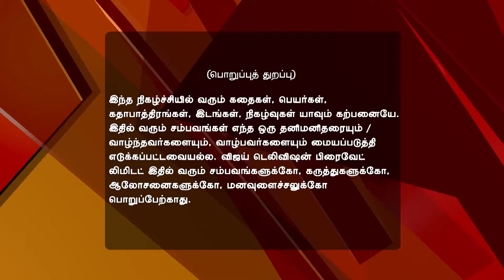Saravanan Meenatchi Full Episode 1329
Saravanan Meenatchi! Saravanan Learns Raji's Love Saravanan placates Meenatchi when she grows jealous of Kaviya's closeness with him. On seeing Sathya in distress, he recommends that she should divorce Sakthivel. Later, Raji panics when Saravanan confronts Rathnavel on seeing them together.